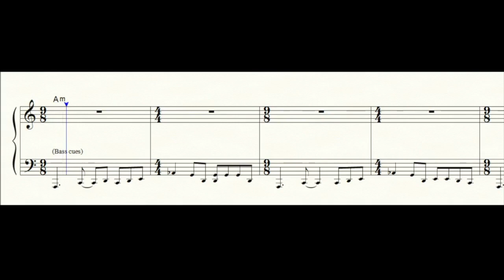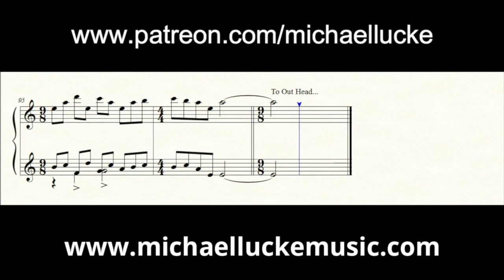Yaron Herman - Kinship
Kinship by Yaron Herman
From Songs Of The Degrees
Yaron Herman - Piano